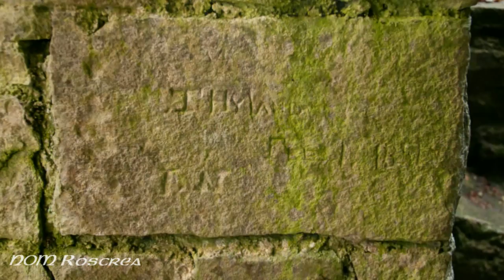MONAINCHA: The Holy Island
Monaincha A Place of Peace and Tranquility